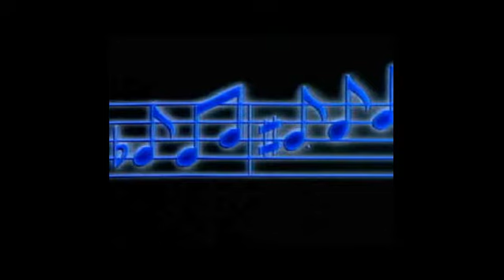BLUE ORCHESTRA - Didier EUZET 1675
Music, arangments and performance by Didier Euzet. (C) 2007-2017 Dream Team Productions France - Recording to the French Riviera Home Studio : the Didier EUZET Web-Radio. The most relaxing and dreaming music ever ...